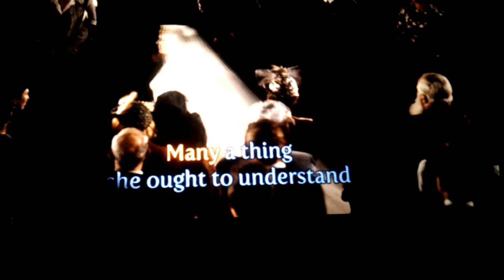Sing a Long Sound of music Castro Theatre San Francisco final scene the marriage